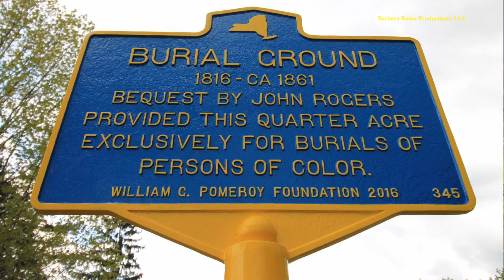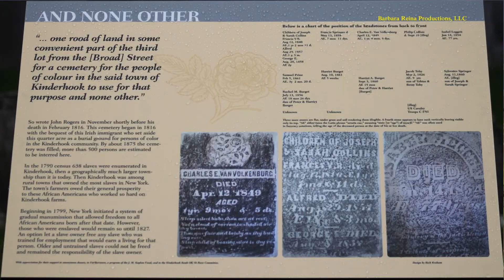Kinderhook Persons Of Color Cemetery Rededication Excerpts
Watch brief excerpts from the rededication of the Persons Of Color Cemetery in Kinderhook, NY. A documentary on the people, stories and history of the cemetery:  Brought to Light | Unearthing the History of an African-American Cemetery in Kinderhook, NY is presently in production with Barbara Reina Productions, LLC.